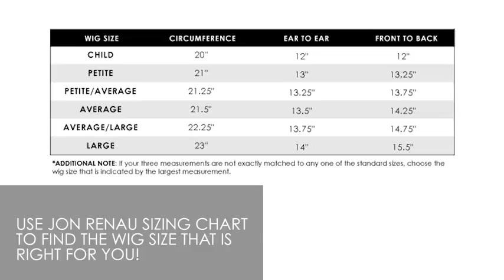HOW-TO: Prevent my wig from slipping back - Wigs 101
Is your wig slipping back causing discomfort and biological hairline visibility? Improper wig size may be the cause! Check out this video from our education team at Jon Renau to learn how to properly measure your head for a wig and adjust wig straps accordingly.